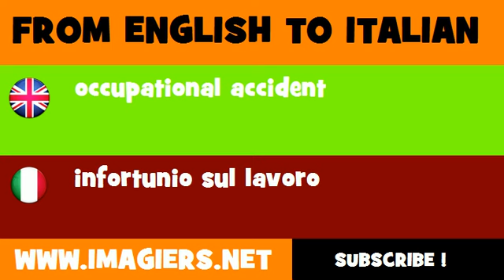FROM ENGLISH TO ITALIAN = occupational accident